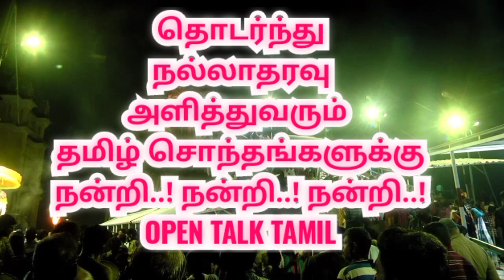திருச்சி மலைக்கோட்டை கார்த்திகை தீபம் |Trichy malaikottai karthigai deepam|namma Trichy|நம்மதிருச்சி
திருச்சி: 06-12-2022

திருச்சி மலைக்கோட்டை உச்சிப்பிள்ளையார் திருக்கோவிலில் கார்த்திகை மகாதீபம் ஏற்றப்பட்டது –

900-லிட்டர் எண்ணெய், 300- கிலோ பருத்தி துணி ஆகியவற்றைக்கொண்டு மகாதீபம்...

மகா தீபம் தொடர்ந்து 3 நாட்கள் தொடர்ந்து  இரவும் பகலும் எரியும்...

மகா தீபம் சரியாக ஆறு மணிக்கு ஏற்றப்பட்டது - ஓம் நமச்சிவாயா என பக்தி பரவசத்துடன் இரண்டு வருடங்களுக்கு பிறகு ஆயிரக்கணக்கான பக்தர்கள் தரிசனம்...